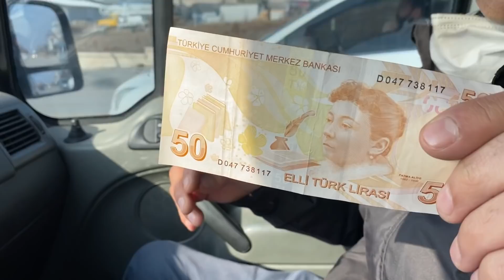50TL'ye ARABA ALDIM (GERÇEKTEN ALDIM)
50TL'ye ARABA ALDIM (GERÇEKTEN ALDIM) Merhabalar ben Ömer Rıdvan Olucak yani örko bugün yanımda süleyman pro var şu ana kadar aldığımız arabaların en ucuzunu alıyoruz ve sadece 50TL'ye TOFAŞ Şahin marka aracı satın alıyoruz ve Türkiye Rekoru kırıyoruz.Bu aracı aldıktan sonra komple baştan aşağı restorasyon yapıp inşallah çalıştıracağız beklemede kalın.İyi seyirler.